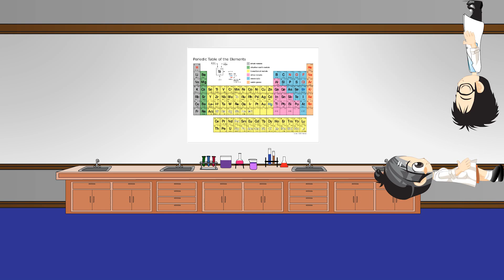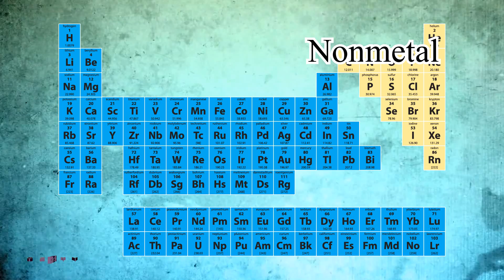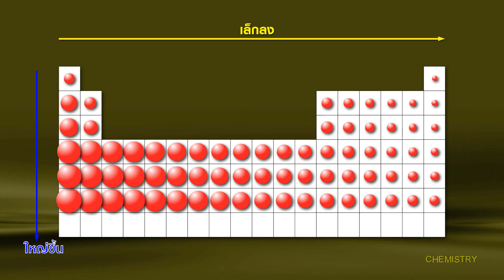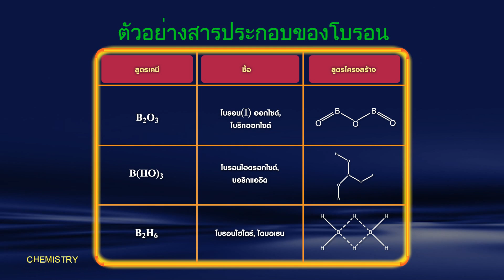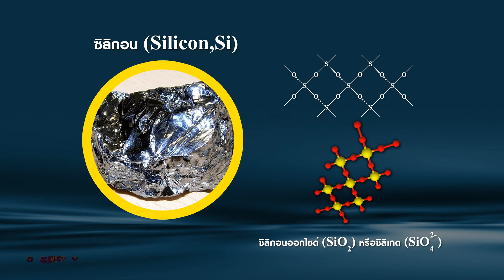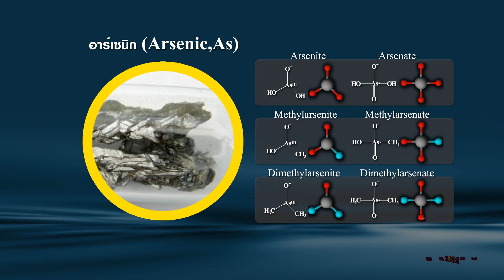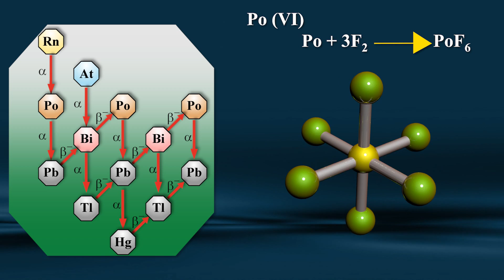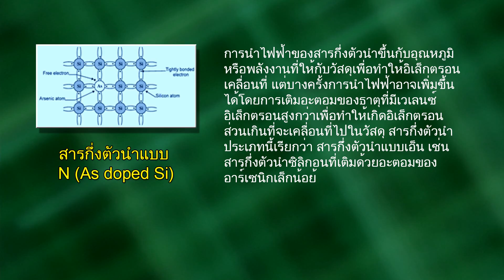สมบัติของธาตุกึ่งโลหะและสารประกอบ